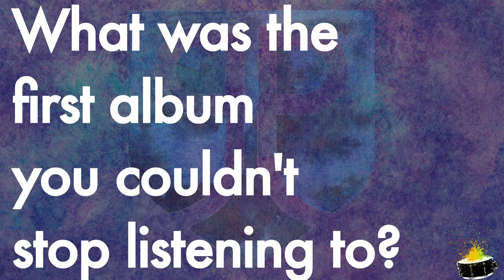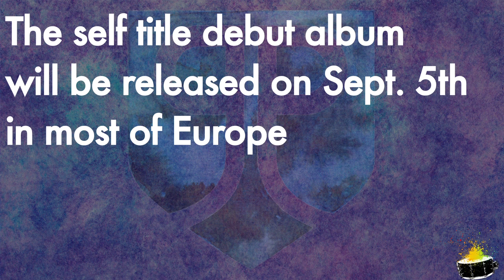KickKickSnare Interviews Penguin Prison at U Street Music Hall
KickKickSnare's Wesley Della Volla talks music, storytelling, and Led Zeppelin obsessions with Penguin Prison in Washington, D.C.